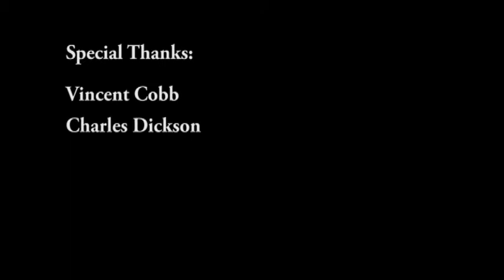Protecting their Sons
Don Sawyer, a PhD candidate in Sociology, talks about the common coversations about race that black parents have with their children. He says although these discussions are often described in academia as "reifying white supremacy," parents of children of color are more concerned with keeping their kids alive by preparing them for situations in which they might be racially profiled. Sawyer offers more of this critical analysis in the webisodes How Do You Participate in Racism? and We Don't Talk About Race.